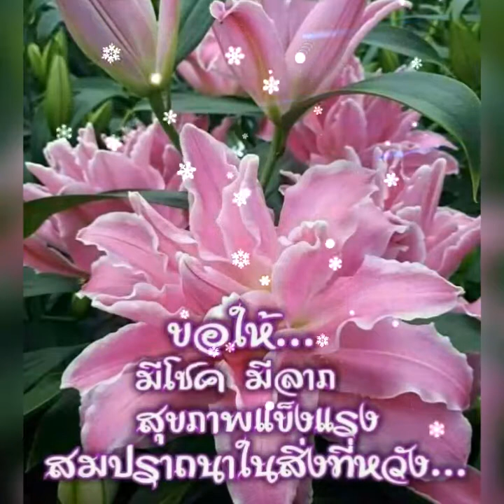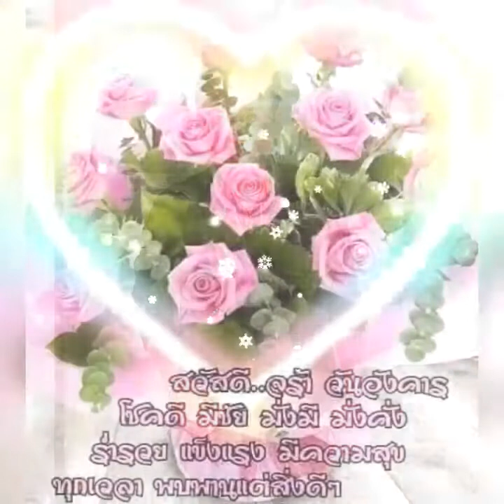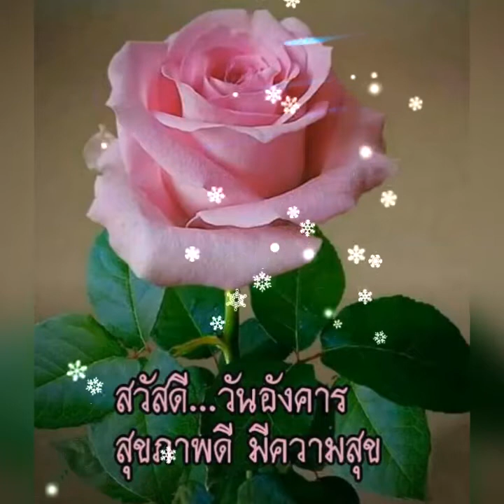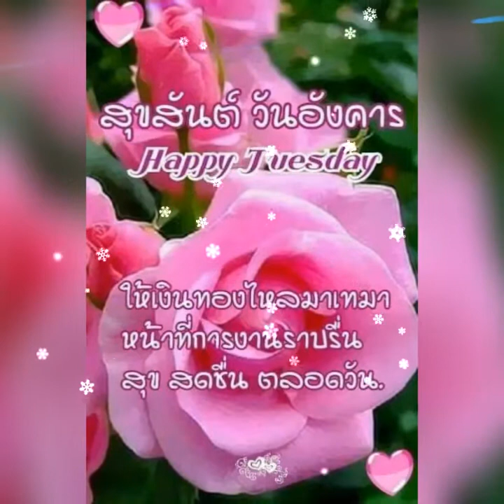มนต์เพลงมนต์แคน🌹มนต์แคน แก่นคูณ